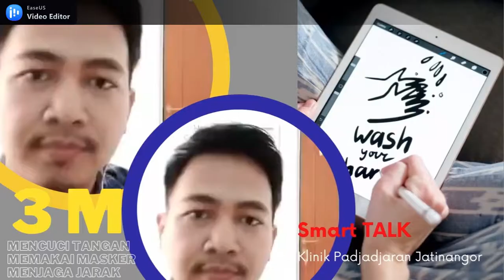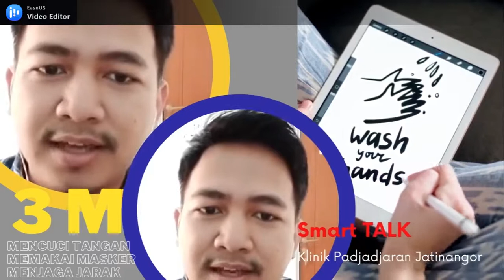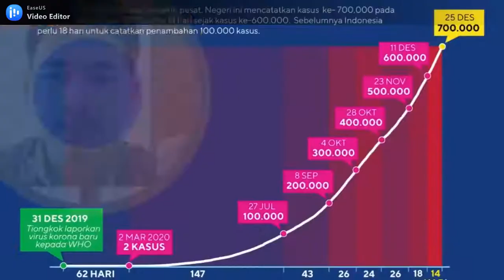PPKM Bikin Ekonomi Turun, tapi aneh jika Kasus Covid Tetap Naik; PSBB Harus Diakhiri! (Part 1)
Buka tautan ini untuk bergabung ke grup WhatsApp DiskusiKesehatan bersama Klinik Jejaring Padjadjaran

Time Lapse
00:00

Baru-baru ini, Pemerintah juga memperketat Pembatasan Sosial Berskala Besar (PSBB) di Jawa-Bali. “Pembatasan ini dilakukan pada tanggal 11 Januari sampai dengan 25 Januari dan pemerintah akan terus melakukan evaluasi dan pengawasan-pengawasan secara ketat untuk pelaksanaan protokol kesehatan, menjaga jarak, mencuci tangan, memakai masker,” kata Ketua KPC-PEN Airlangga Hartarto.

PSBB Harus Diakhiri! Ada Harga yg Harus Dibayar, Penasaran Kan? Bedah Tuntas 3M (Part 1), AKB (Adaptasi Kebiasaan Baru) sudah dimulai per tanggal 2 Juni 2020 di beberapa daerah di Jawa Barat. Apa sih yang harus diperhatikan dan dipahami? Dan sampai kapan AKB berlangsung? Tonton yuk SMART Talk IG Live kami yang dikemas lengkap di channel Klinik Jejaring PT RS Padjadjaran